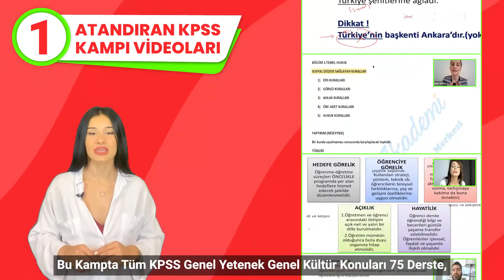2022 KPSS Öncesi CBA'dan 5 Büyük Destek! - CBA Akademi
2022 KPSS İptal Edildi ve Yeni Sınav 18 Eylül’de Yapılacak🗓
Bu Süreçte Konu Eksiklerinizi Kapatmanız ve Özgün Sorularla Öğrendiklerinizi Pekiştirmeniz İçin
CBA’dan Sizlere 5 Büyük Destek💪

1️⃣Temmuz Ayında Yaptığımız Atandıran KPSS Kampı Videolarıyla Tüm Eksiklerinizi Kapatabilirsiniz.

Bu Kampta Tüm KPSS GYGK Konuları 75 Derste,Tüm Eğitim Bilimleri Konuları 80 Derste Eksiksiz Bir Şekilde Tamamlandı, Onbinlerce Kişi Derslere Canlı Katıldı, Tüm Kamp Notları Öğrencilerimizle Paylaşıldı ve Çok Yüksek Memnuniyet Sağlandı!
Bu Kampın Videolarına Sadece 75 TL’ye Kaydolabilir Sınırsız İzleyebilirsiniz👩🏻‍💻

2️⃣Eylül Ayında Yapacağımız Tutturan Soru Kampına Katılabilir, 75 CapCanlı Derste 1000’den Fazla Özgün ve Yeni Soruyu CBA Duayen Hocalarıyla Çözebilirsiniz👩🏻‍💻✍️

Üstelik 2. Tutturan Soru Kampına Katılan Herkese, Temmuz Ayında Yapılan 1000 Soruluk 1. Tutturan Soru Kampı Videoları da Hediye 🎁

2 Soru Kampı 2000 Özgün Soru Sizlerle👍

3️⃣CBA Duayen Kadrosunun Hazırladığı Yeni ve Özgün Sorulardan Oluşan Türkiye Geneli KPSS Deneme Sınavlarımıza Ücretsiz Katılabilirsiniz.

5 KPSS GYGK Deneme Sınavı ve 5 Eğitim Bilimleri Deneme Sınavıyla Öğrendiklerinizi Pekiştirebilecek,
Onbinlerce Kişi Arasında Gerçek Sıralamanızı ve Puanınızı Görebileceksiniz🏆

4️⃣Tüm ÖABT Kamp Videolarımızla Konu Eksiklerinizi Kapatabilirsiniz👍
Tüm ÖABT Branşlarında Hizmet Veren Türkiye’nin Tek Kurumu CBA Akademi’de Tüm Branşlarda ÖABT Kampları Ağustos’ta Tamamlandı.
Hemen Kaydolup Yıl Sonu ÖABT Kamplarımızı İzleyebilirsiniz👩🏻‍💻

5️⃣Dilerseniz 2022 Yılında Tamamlanan Tüm KPSS ve ÖABT Kurslarımıza da Kaydolabilir.Yüzlerce Dersten Faydalanabilirsiniz.

Hemen Şimdi cbaakademi.com ‘u Ziyaret Edin,
1️⃣Atandıran KPSS Kampı Videolarımızdan,
2️⃣Canlı Tutturan Soru Kampımızdan
3️⃣Ücretsiz 5 li Denememizden
4️⃣ÖABT Kamplarımızdan
5️⃣2022 KPSS ÖABT Kurslarımızın Videolarından Faydalanın!

CBA Kalitesiyle Tanışın🏆
2023 KPSS & ÖABT’yi Şansa Bırakmayın💪